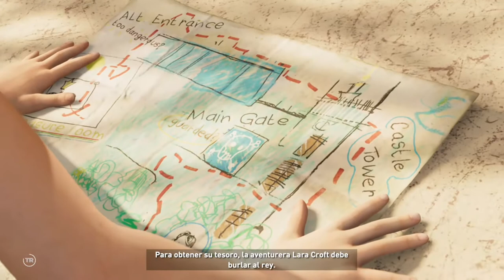Shadow of the Tomb Raider 8# Mansión Croft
En ésta Guía la intentamos hacer lo más rápido posible, los coleccionables
son muy pocos.
Éste es un DLC incorporado al juego del 2018 pero a la vez muy corto.
volvemos al pasado y la infancia de Lara Croft con un simple sueño recordatorio.

En la guía se realiza lo siguiente:

-1 Desafío "muy fácil" (al principio)